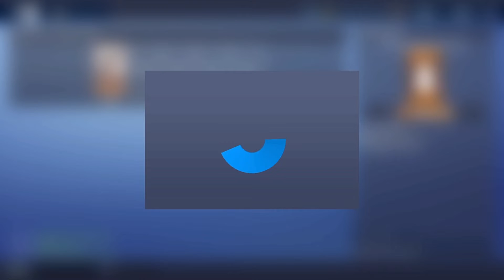HOW TO FARM TRAINING MANUALS in FORTNITE SAVE THE WORLD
BEST WAY TO FARM MANUALS STACK ON THOSE LLAMAS AND YOULL BE ALWAYS GOOD TO GO